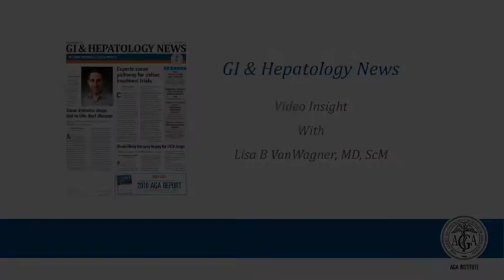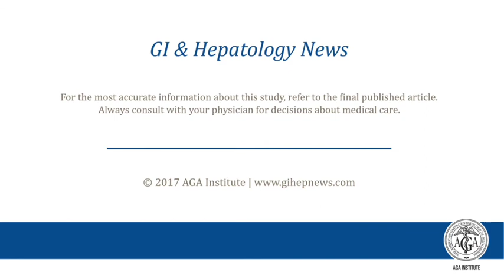NAFLD, Alcohol, and Heart Disease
Dr. Lisa VanWagner discusses her manuscript "Alcohol Use and Cardiovascular Disease Risk in Patients With Nonalcoholic Fatty Liver Disease" for the November issue of Gastroenterology.